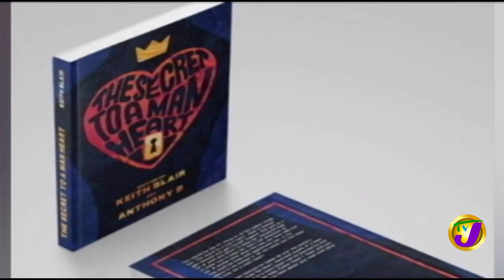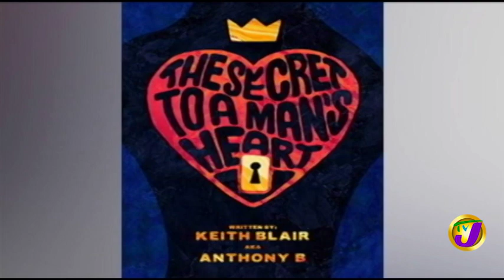TVJ Entertainment Prime: Local Film Flight - April 24 2019